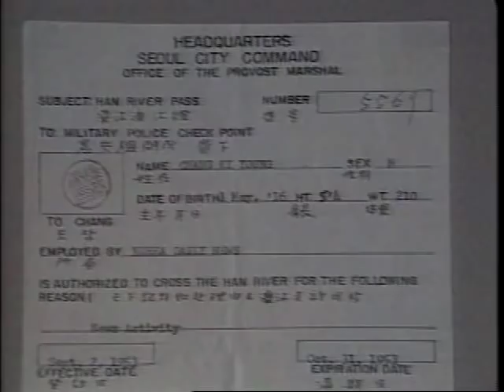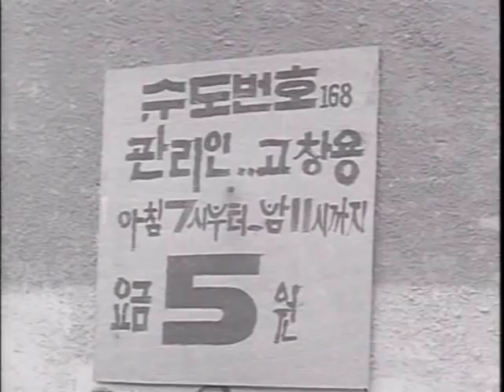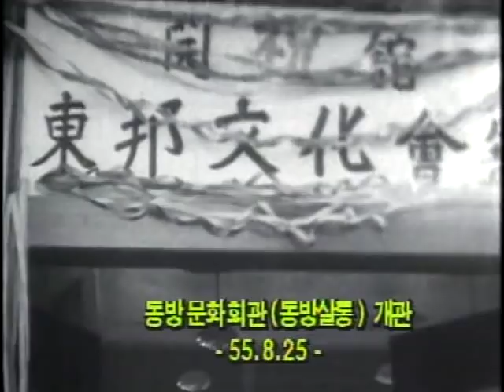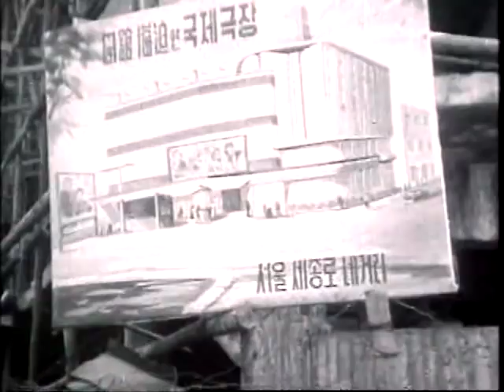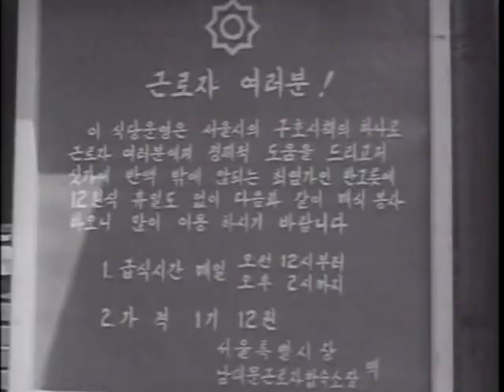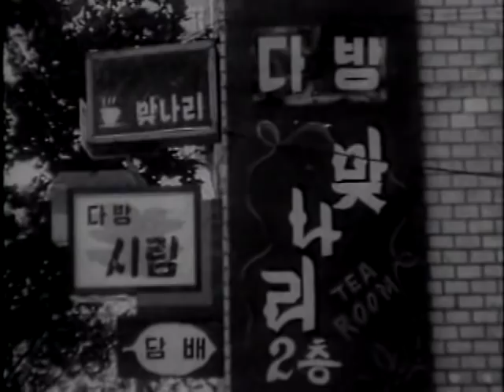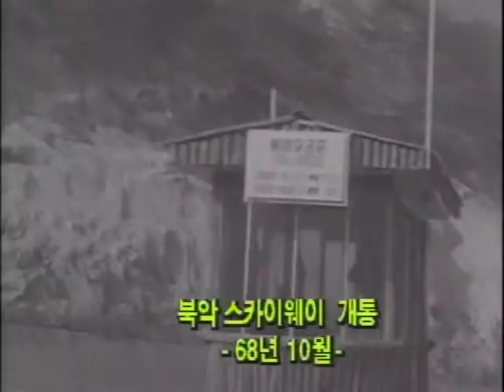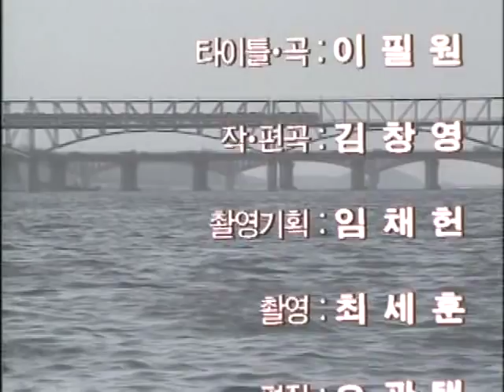[다큐] 그때를 아십니까 59 잊혀진 서울을 찾아서.avi